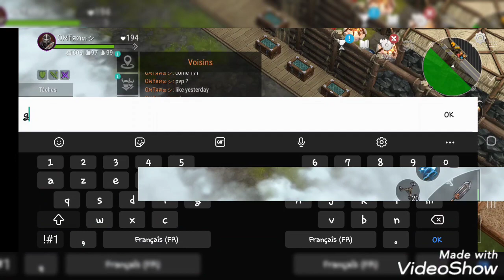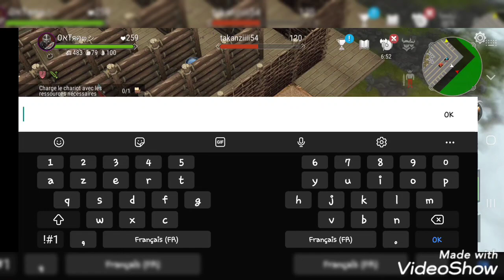FROSTBORN PVP 1V1 - TRASHER 3 OP